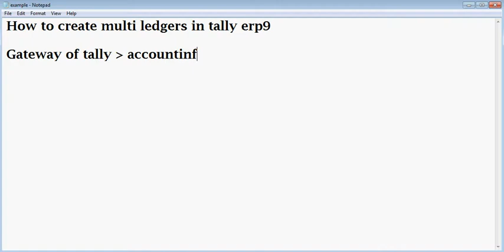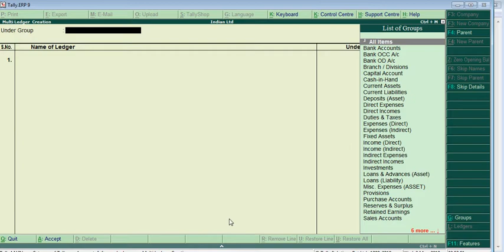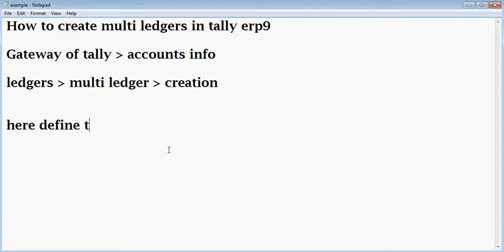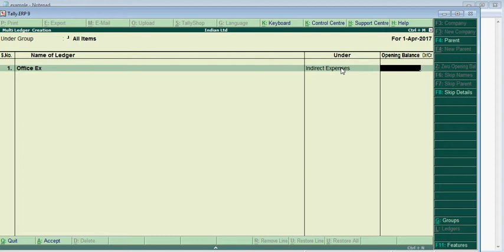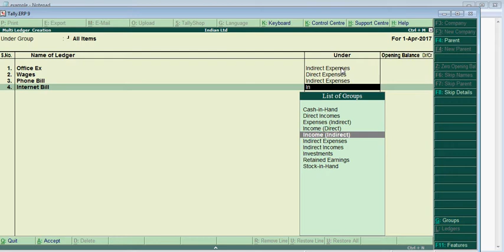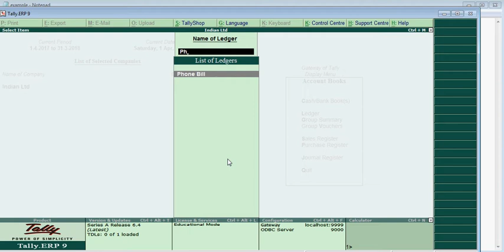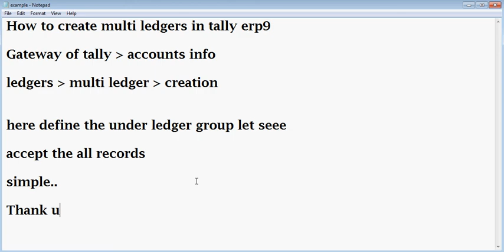How to create multi ledger in tally erp9 easy method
multi ledgers creation. with best examples